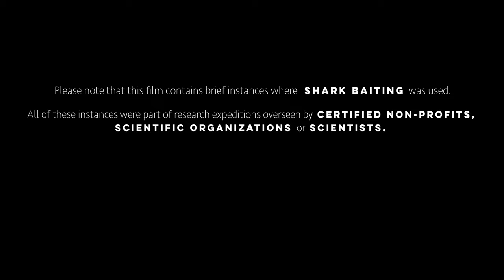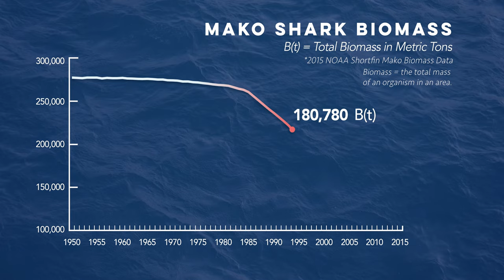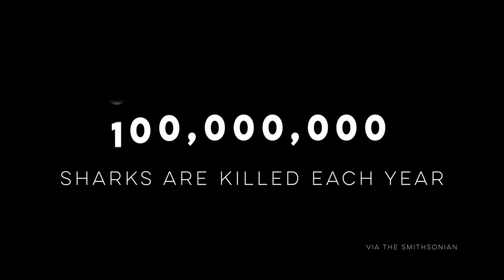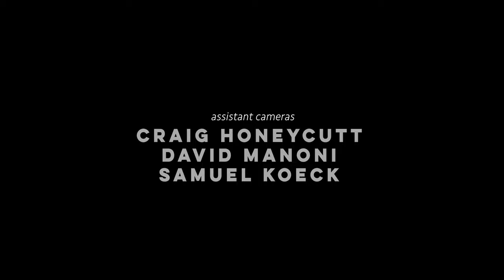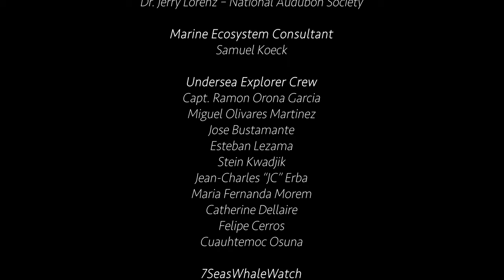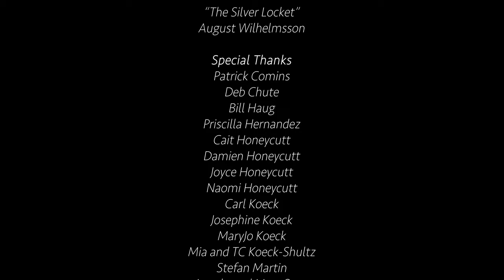KEEPERS OF THE BLUE | A Film by Tomas Koeck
Keepers of the Blue is a documentary examining several different oceanic environments as well as those that work to protect them.

From the mighty great white shark to the humble reef fish, the ocean is teaming with life both big and small, fearsome and meek.

Keepers of the Blue is a collaborative effort between several different organizations such as Canon USA, Tamron Optics, and Sacred Heart University, who all contributed to the completion of this film.